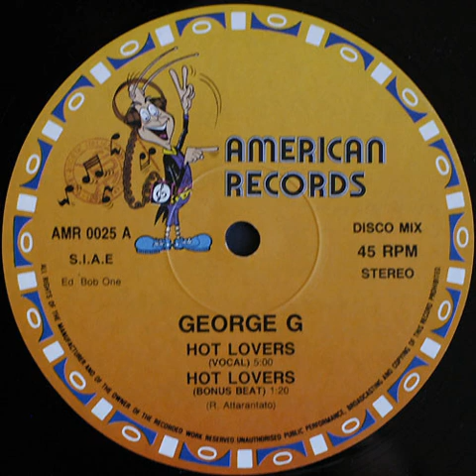George G - Hot Lovers (Acid Mix)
nice Acid Tool from 89